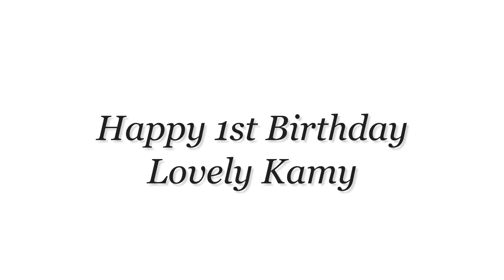Kamy 1st Birthday